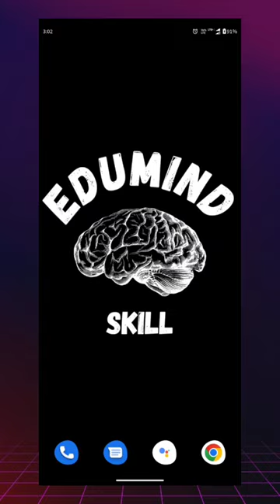How To Download Movie 🍿 And Web Series In Single Click 👍🔥🔥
How To Download Movie And Web Series In Single Click 👍🔥🔥 । कोई भी movie और web series को कैसे आसानी से download करे।